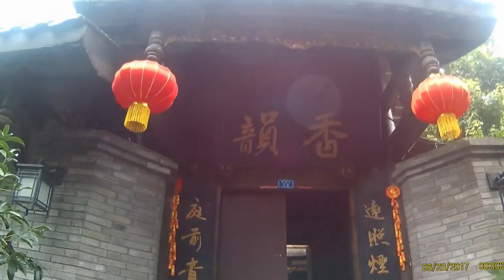Jiangsu & Sichuan 2017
Suzhou, Chengdu, and Jiuzaigou